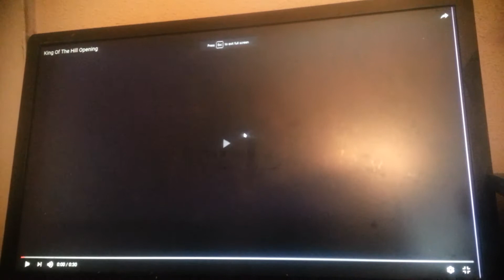Cartoon network sign off/adult swim sign on (May 25, 2017)